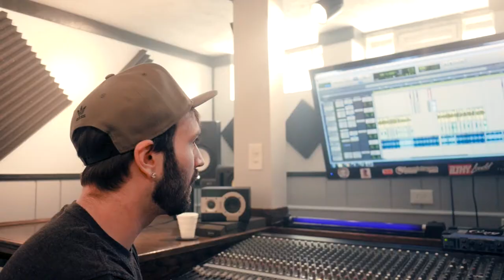Britt Bandz ft. MzCrazyTee, RecoleMarie - Lay It Down (Official Video)